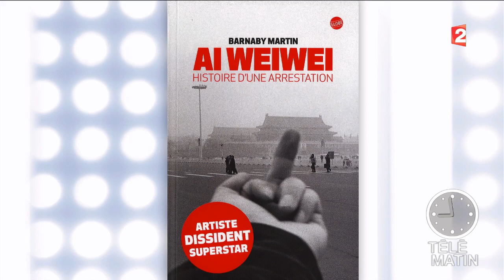Echos du monde - Ai Weiwei, artiste multiple - 2016/03/04